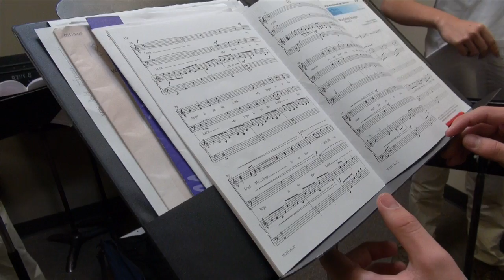Scenes from Select Choir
Scenes from Boys Select Choir. Friday, February 7, 2014